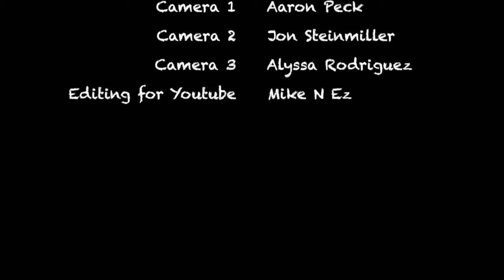Nate Coffey and Matt Sauer DVD Final